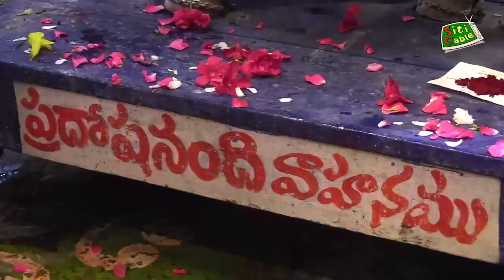ప్రదోష నంది సేవ